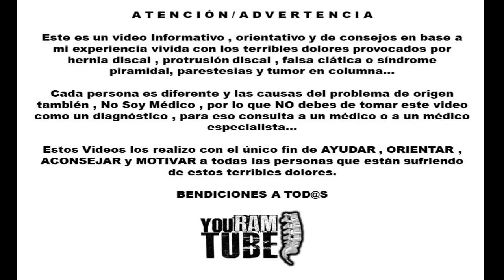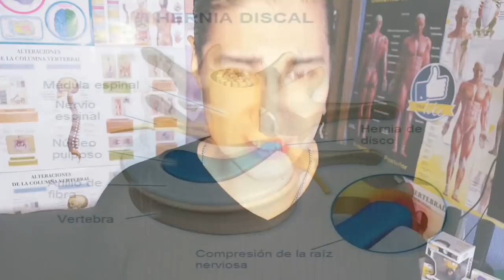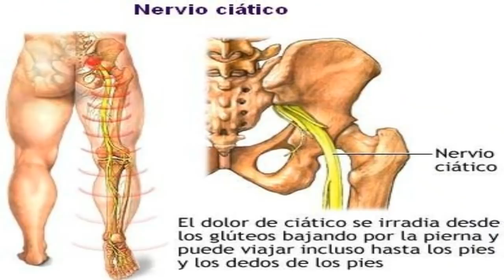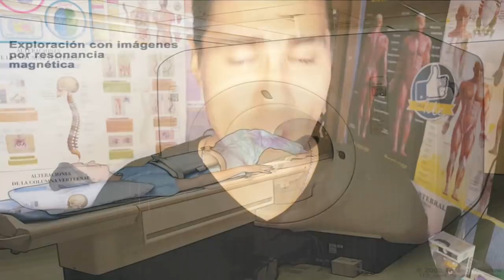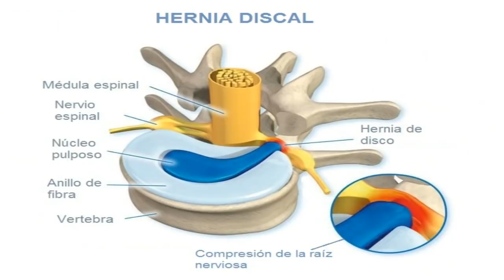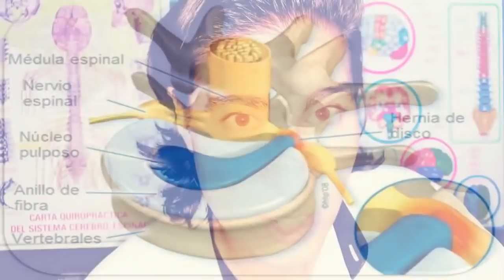HERNIA DISCAL LUMBAR TRATAMIENTO SIN CIRUGÍA POR REGRESIÓN DISCAL! SI EXISTE!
En este video te explicaré que es la regresión discal y poder sanar una hernia discal sin cirugía. INCREÍBLE!

Si Te Preguntas:
¿Cómo Sanar la ciática?
Tengo Dolor en mi pierna izquierda
Tengo Dolor en mi pierna derecha
Tengo Dolor en mi Glúteo o Nalga
¿Como curar la Ciática?
¿Cual es el tratamiento para la ciática?
¿Que ejercicios son buenos para sanar de la ciática?
¿Como Sanar el nervio ciático?
¿ Cuál es la verdadera cura sin mentiras para sanar la ciática?
Si es asi, Estas el el mejor canal de YouTube para recibir los mejores consejos!

🔴NO SOY MÉDICO ,  Sólo soy una persona que sufrió los terribles dolores de ciática de manera GRAVE y quedé sin caminar un par de meses... y que Sané Sin Cirugía Gracias a Dios y que en todo ese tiempo aprendí tanto en teoría y práctica gracias a esa gran y fuerte experiencia...Ahora mi objetivo con éstos videos es el de AYUDAR a INFORMAR , ORIENTAR, ACONSEJAR y MOTIVAR a la gente que lo necesite...
BENDICIONES...